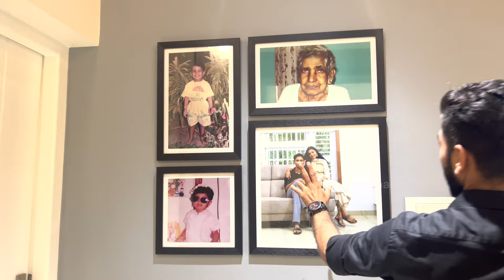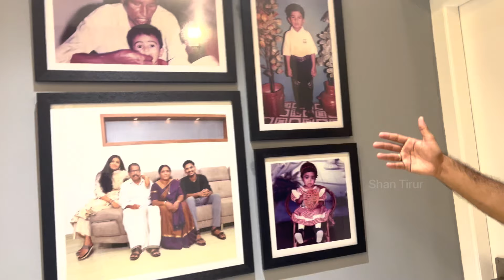Trending Malayalam HomeTour | European Style House In Kerala | Shan Tirur Home Tour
Welcome to home sweet European Style home. Today we will look into a Modern elevation home in 3000 sqft. This double storey house stands on a spacious plot. It is themed in white and Ash colour exterior with European design in the front. The car porch is dittached to the house.

Home Tour | Modern Kerala House design | Medium budget| Contemporary Elevation |Shan Tirur Home Tour

Shan Tirur
Business promotion &
Architectural Consultation
please contact

Architects

Ar.Rohit Roy T R
RR Architects

Tirur

Query Solved...
Shan Tirur
Shan Tirur Home Tour
Shan Tirur Home
Shan Tirur home detailing
Home tour
Home tour malayalam
Home tour kerala
home tour Malappuram
home tour keralam
kerala home tour
malayalam home tour
kerala home
treditional home
treditional home tour
contemporary home
contemporary home tour
modern home
modern home tour
modern contemporary home tour treditional design home tour
colonial home
colonial home tour
kerala home design
Home construction ideas
low budget home construction
low budget interior
3600 sqft 4 bhk home home with interior
4 bhk home in 5 cents
Home construction methods
home interior design
Contemporary home with Interior
50 lakhs home
Home with 50 lakhs
Living area design
Dining area design
modular kitchen design modular kitchen design ideas
modular interior
Kitchen design ideas
Courtyard
courtyard design
bedroom design ideas
Bedroom with living area
balcony design ideas
modern balcony design
graphite Devin homes
graphite devine home trivandrum
wpc doors
wpc wall panel installation
wpc door frame
wpc board
wpc windows
wpc board price in india
wpc cupboard designs
wpc doors malayalam
wpc wall panel
wpc and pvc difference
wpc and pvc board
wpc doors and windows malayalam
wpc door and window frame
wpc board kitchen
wpc board malayalam wpc board manufacturing
wpc bedroom doors
wpc cost

8.5 ലക്ഷത്തിന്റെ വീട് - കേരളത്തിൽ എവിടെയും| trendinghome - Budget home

Query Solved:
8.5 lakh house
9.5 lakh home with interior
budget home design all kerala
why less budget house
home design ideas
low budget home tour malayalam
home tour malayalam budget friendly
low cost interior design
architects in malappuram
home tour Malayalam
low budget modern house low cost modern house
kerala style house plan
kerala traditional home tour